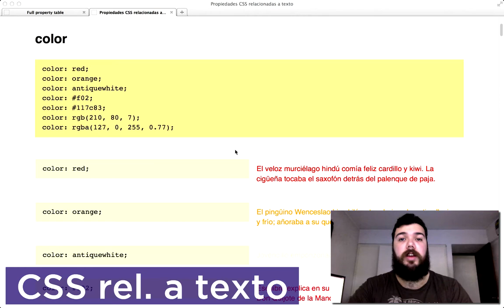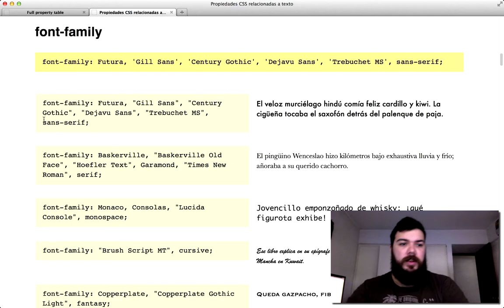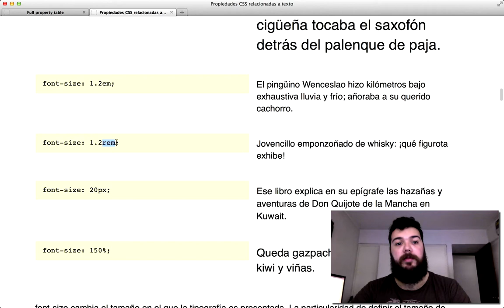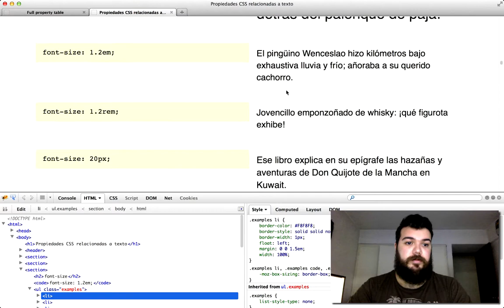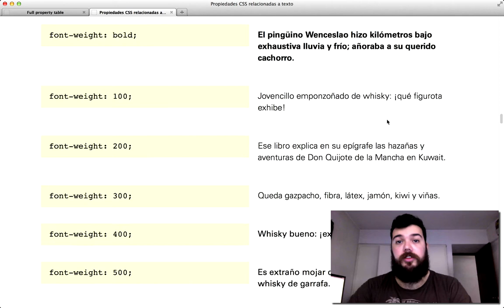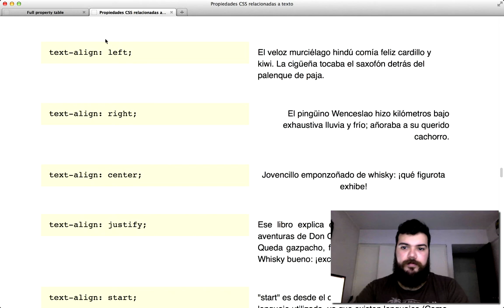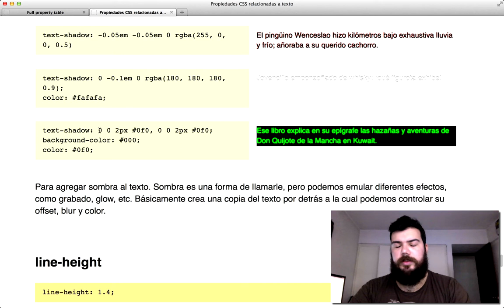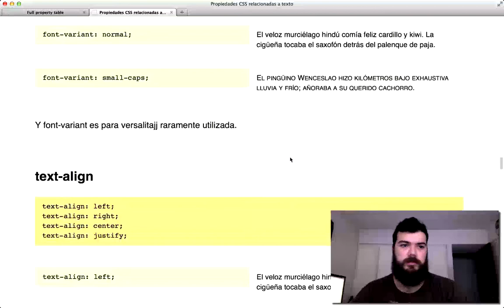06 · CSS ▸ Propiedades de texto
Veremos la mayoría de las propiedades CSS relacionadas a la edición de texto